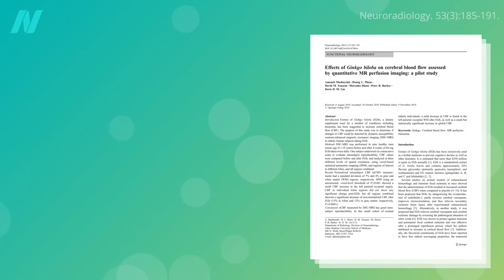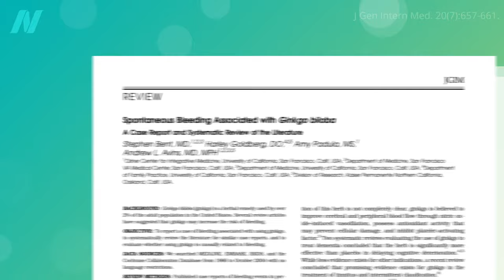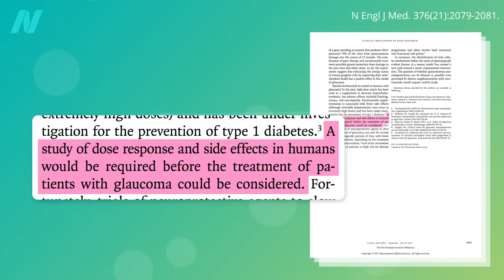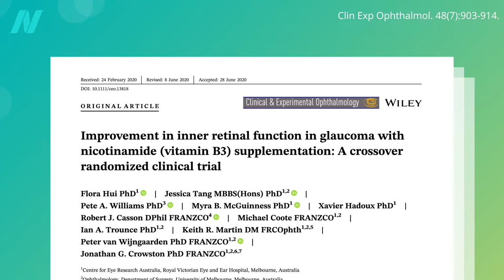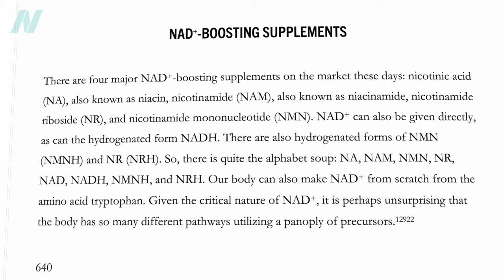Ginkgo and Nicotinamide for Glaucoma Treatment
How do two common supplements (Ginkgo and Nicotinamide) stack up against glaucoma, the leading cause of irreversible vision loss in the world?

I previously covered ginkgo for cognitive function in Ginkgo Biloba as a Brain Health Supplement for Dementia

I’ve got some older videos on glaucoma: Greens vs. Glaucoma and Dietary Treatment of Glaucoma

Have a question about this video? and someone on the NutritionFacts.org team will try to answer it.

Want to get a list of links to all the scientific sources used in this video? You’ll also find a transcript and acknowledgements for the video, my blog and speaking tour schedule, and an easy way to search (by translated language even) through our videos spanning more than 2,000 health topics.